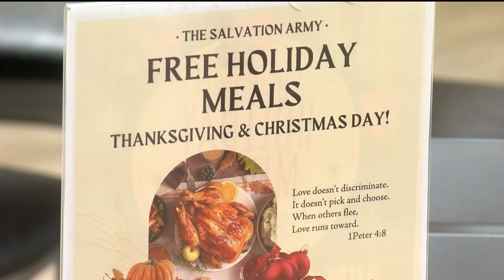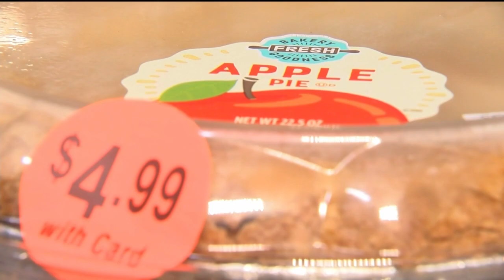Free Thanksgiving meals for those in need across Colorado Springs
The Salvation Army will be distributing meals to an estimated 3,000 people at these five locations across the Pikes Peak Region.